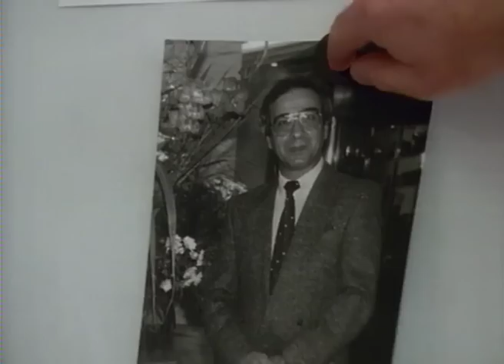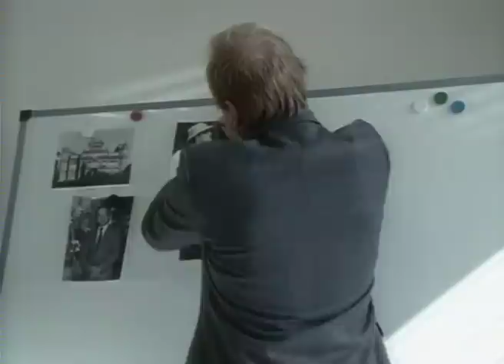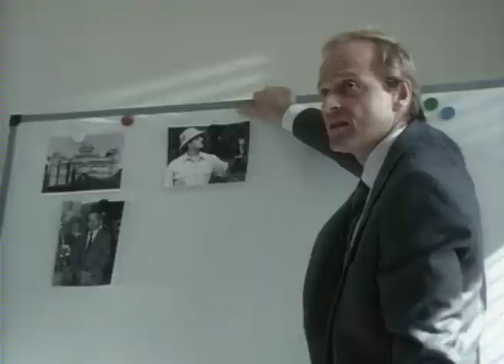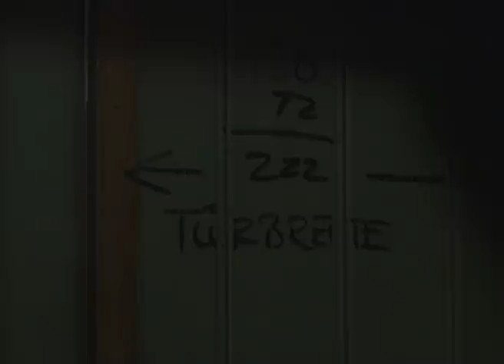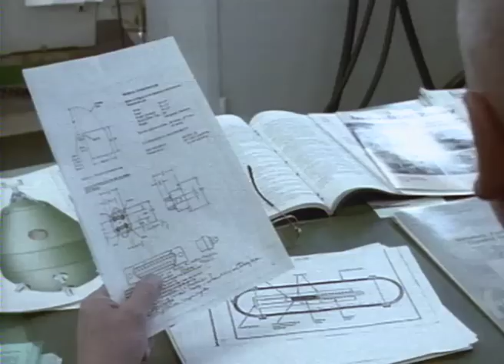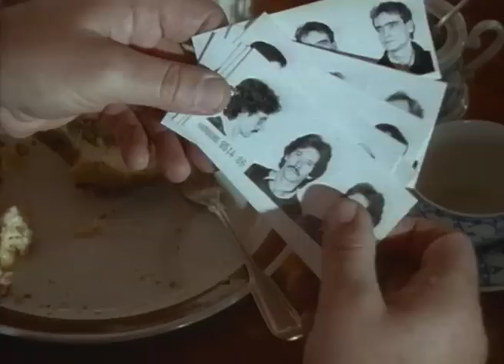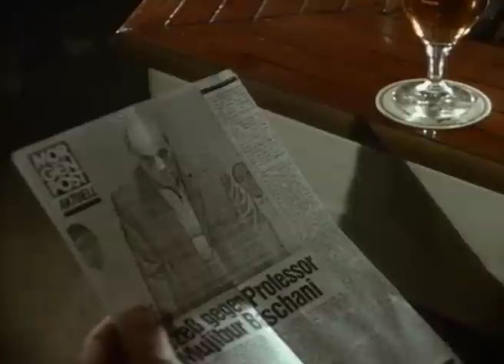Tatort - Zeitzünder (1990)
Zeitzünder ist ein Fernsehfilm aus der Kriminalreihe Tatort der ARD und des ORF. Der Film wurde vom Norddeutschen Rundfunk produziert und am 4. August 1990 erstmals ausgestrahlt. Es handelt sich um die Tatort-Folge 233. Für den Kriminalhauptkommissar Paul Stoever (Manfred Krug) ist es der 13. und für seinen Kollegen Peter Brockmöller (Charles Brauer) der 10. Fall, in dem er ermittelt.

Karl Wollek bemüht sich vergeblich einen ordentlichen Job zu finden, denn bei seinem Vorstrafenregister ist das nicht so einfach. So lässt er sich auf eine illegale Tour mit seinem Kumpel Horst Kehrmann ein. Als sie eine LKW-Ladung im Hamburger Hafen abliefern wollen, werden sie von einer Verbrecherbande abgefangen. Bei dem Versuch diese abzuschütteln wird der LKW beschossen. Dabei wird Kehrmann tödlich getroffen, Wollek kann leicht verletzt entkommen.

Noch in der Nacht wird der Tote gefunden und die Kommissare Stoever und Brockmöller zum Tatort gerufen. In dem gestohlenen LKW finden sich zahlreiche Fingerabdrücke, sodass die Ermittler schnell auf Wolleks Spur kommen. Der versucht bei seinem Bewährungshelfer, Heinz Maurer, Hilfe zu erhalten. Er trifft sich mit ihm und Maurer drängt Wollek sich zu stellen, was dieser jedoch strikt ablehnt...